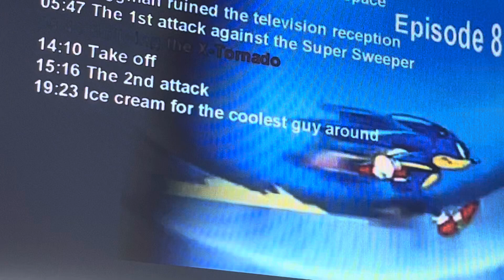Sonic X Episode 8 4kids music (English Dub): We have to try!